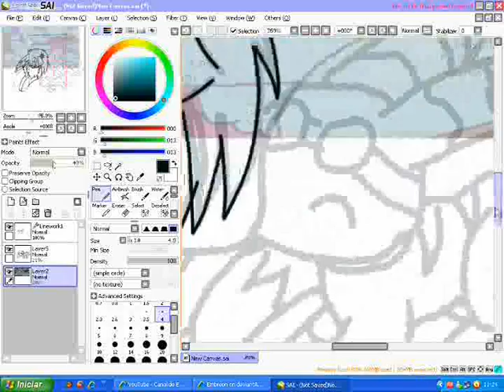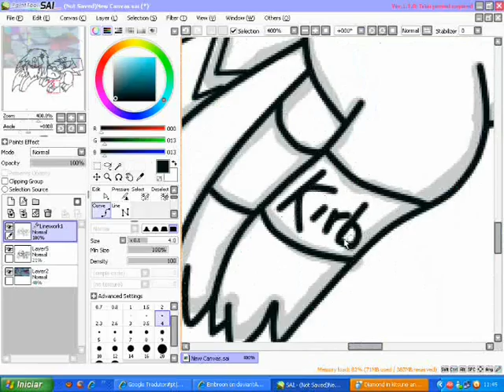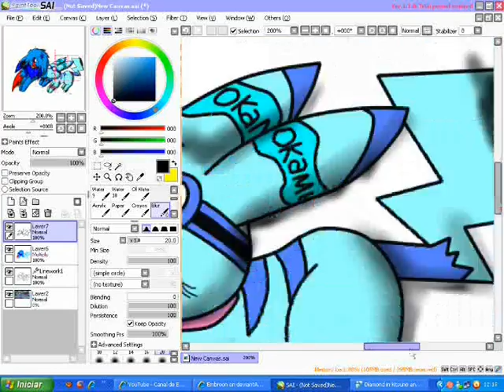Speed Painting ~ Breeze and Me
Description:
Program (Draw):
Paint tool SAI
Program (Recording):
Webinaria
Program (Movie):
Windows Movie Maker
Singer:
Kelly Key
Person:
Breeze and I
Speed Painting: 21